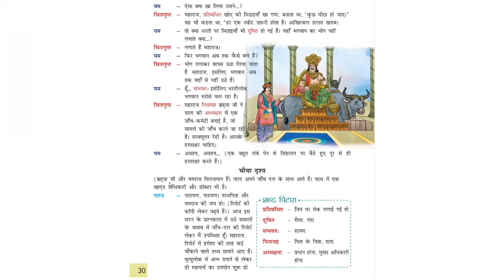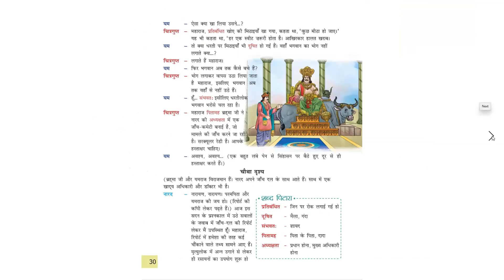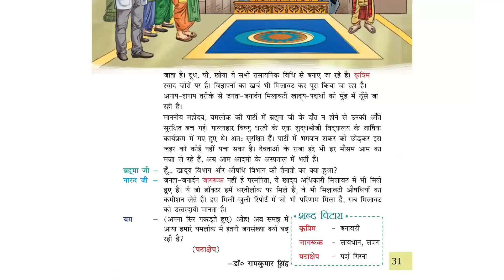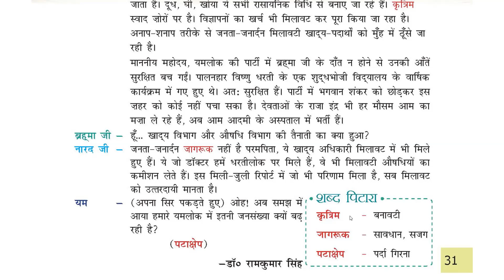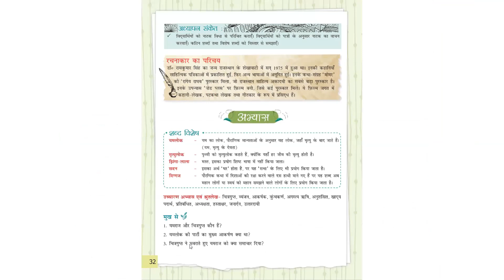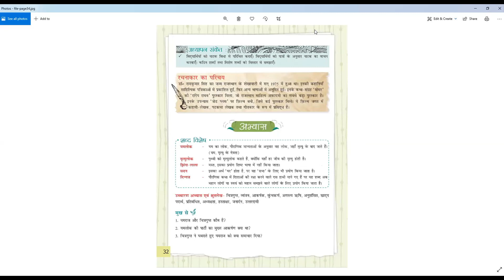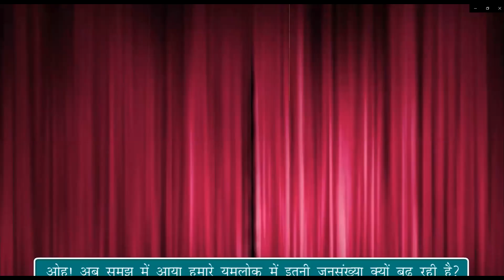यमलोक में पार्टी (Part - 2)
Class - VIII - Hindi - Online Class 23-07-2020 by Neeta Ma'am (LPS)